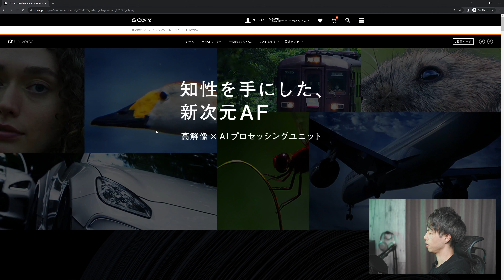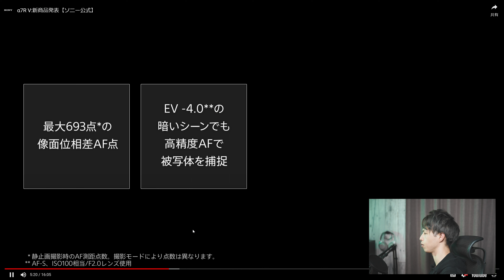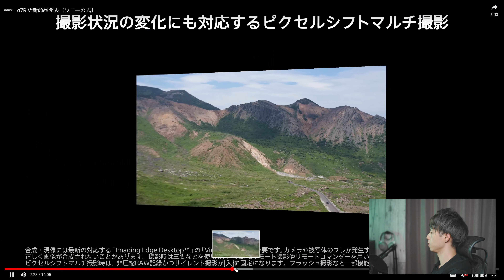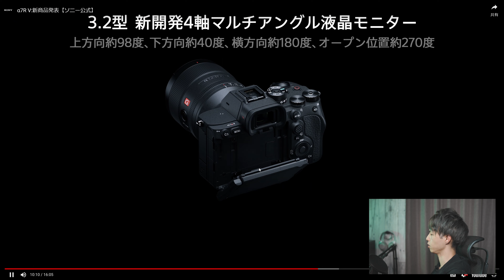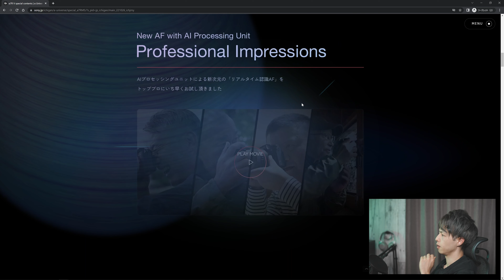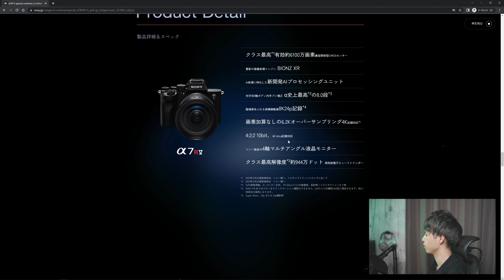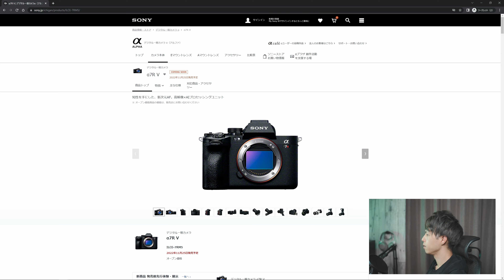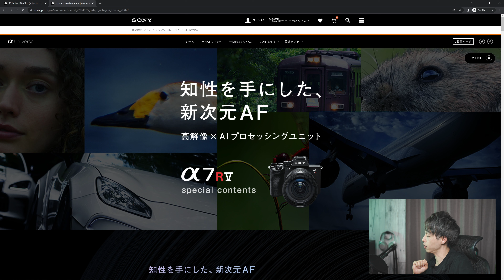【Sony a7R V】AI処理が大幅進化、とんでもないモンスターマシン…！でも…【公式情報で発売前レビュー｜Alpha 7R V】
Sonyから激熱の最新ミラーレス一眼が発表されました！
α7R V！
昨晩発表されたばかりですが、発表内容を見ながらラフめに雑談です！
ラジオだと思ってながら聞きしてくださいー！

・AI画像処理もりもり
・マルチアングルモニター
・8K撮影に対応したよ
・過去最高の光学手振れ補正

それで、買いますか？！…等々、私の見解をお話していきます。
買う買わないの理由などなど、皆さんの感想もぜひ教えてください！

▶メモリーカードの話題で触れたやつ
CFexpress Type Aメモリーカード｜さすがに高杉君。。。

ProGrade SDXC UHS-II V90 COBALT 256GB｜α7SIIIではこれを使ってます（それでも高い…）

▶Chapter
00:00 オープニング
00:58 公式サイトで特徴チェック
02:30 AI画像認識しゅごい…
05:08 8段光学手振れ補正！
05:58 8K24p動画収録！
07:12 マルチアングルモニター良い！
08:41 CFexpreaaTypeAが高すぎる
12:36 スペックまとめ
15:35 発売日は？
16:33 買いますか？
18:23 総括と今後の期待！

▶使用機材です (アマゾンアソシエイトプログラムを利用)
[Camera]
Sony α7SIII (a7s3, ILCE-7SM3)｜メインカメラ。高感度、4K120fps等々本当に最高です！

Sony α6500 (a6500, ILCE-6500)｜サブカメラ。普段はPCでwebカメラとして使ってます。
(現行機α6600、ズームレンズはお勧めしません)

Xperia 1 IV (SO-51C)｜発熱はヤバいが最高の端末
(リンクはSIMフリーのXQ-CT44)

[Lens]
Sony 20mm F1.8 SEL20F18G｜すごくちょうどよい広角、ボケる、歪みも少ない。自撮りにも風景、建築にも！

Sony 35mm F1.4 SEL35F14GM｜はじめてのGMレンズ。開放のボケの美しさが最高。

Sigma 35mm F1.4 DG DN | Art｜35mmの万能さを教えてもらったレンズ。シャープで素晴らしい描写。その代わりちょっと重いです！

Sony 55mm F1.8 Sonnar T* FE ZA SEL55F18Z｜この価格とコンパクトさと描写、最高のレンズの一つ！α6500の頃から使ってる。

TAMRON 28-75mm F/2.8 Di III VXD G2 (Model A063)｜ズームレンズ購入で悩んだ結果選んだ一本。旅行で最小限のときはこれと20mmGレンズ！

Sony 85mm F1.8 FE SEL85F18｜価格に対しての描写は素晴らしい。ポートレイト撮影用に購入。

Sigma 16mm F1.4 DC DN | Contemporary C017 (APS-C)｜広角の楽しさを知った一本。APS-C機で明るい広角はこれを使えば間違いない

Meike 6.5mm F2.0 MK (APS-C)｜気分を買えるためにオモチャ感覚で買った魚眼。絞ってもフォーカスがシビアだが寄って撮ると面白い絵が撮れる！

Asahi Pentax 35mm F2 Super-Takumar (オールドレンズ)｜オールドレンズの面白さを知った一本。

[Gimbal]
DJI RS2｜カーボン製でRSC2とあんまり変わらない重量、パワーは安心の安定感。

[Mic / Sound]
ZOOM H6｜キャノン端子を受けられる小型の音レコーダー

SENNHEISER MKE600｜めちゃめちゃ音質良い、ZoomH6で別取りするとノイズも全然でない…！

Sony ECM-W2BT｜ソニーの対応カメラならケーブルレスでデジタル録音できる！

Sony ECM-LV1｜小型ラベリアマイク。ECM-W2BTとあわせて使って取り回しと音質up！

Sony ECM-B1M｜VLOG用通称神マイク、ソニーの対応カメラならホットシューにつけるだけ！

audio-technica AT9945CM｜お手軽価格で内蔵マイクよりも音質up

Artlist： (2か月無料延長！

[Others]
Re:CLEAN 防湿庫 50L｜ダサくない防湿庫。アナログ湿度計も含めてグッドデザイン！

xorium(エクソリウム)というクリエイティブユニットでも活動しています！